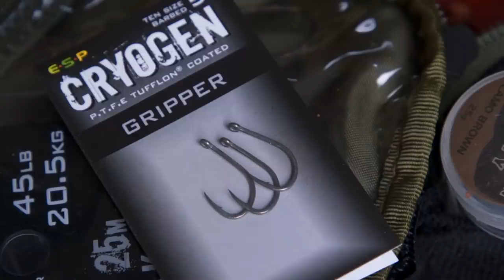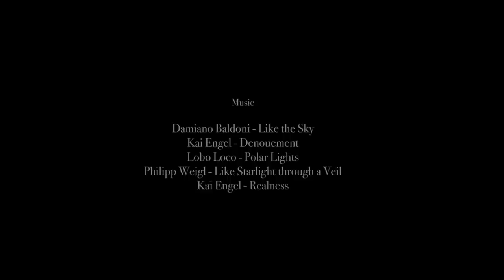E-S-P - Martin Bowler - Red Leaves and Yellow Bellies - Iconic Carp Fishing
In this ESP autumn special, Martin Bowler goes in pursuit of some classic English estate lake carp...